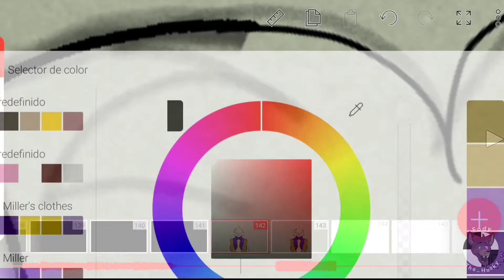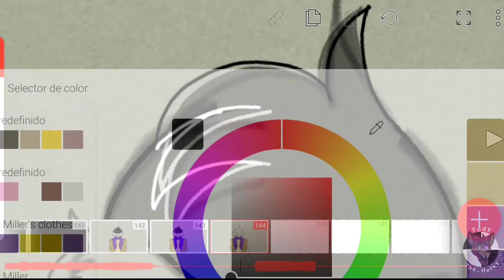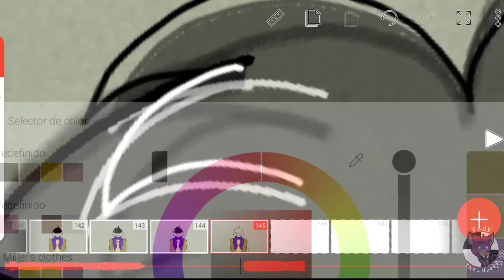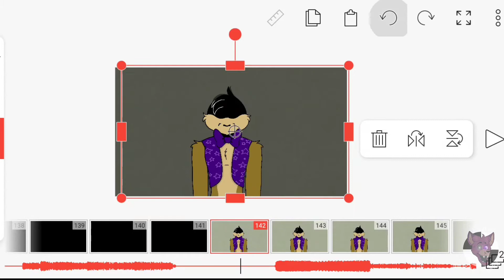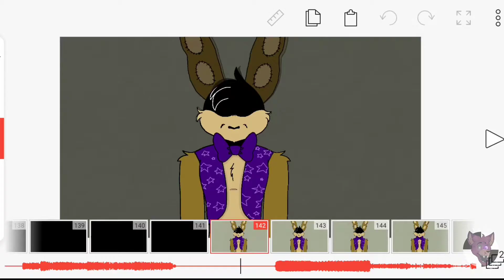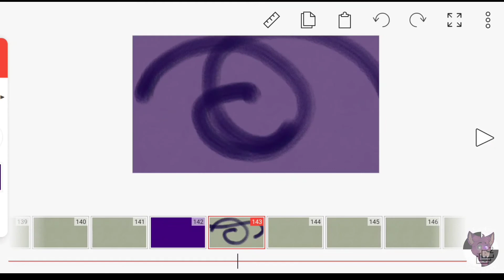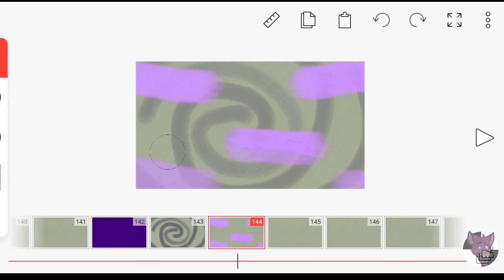🕸️animating something 🕸️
Deviantart: Fody1 (the link doesn't work)